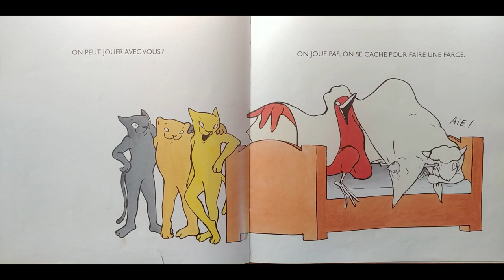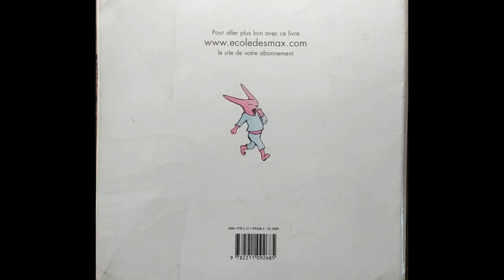"Une farce" d'Audrey Poussier (ed. Ecole des loisirs)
Et si on lui faisait une farce ! Un livre pour les tout-petits.